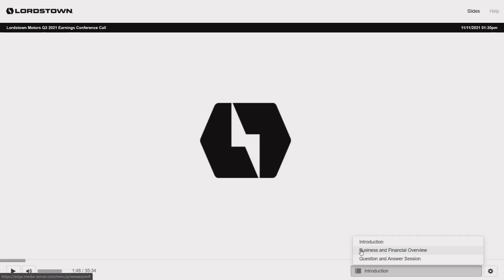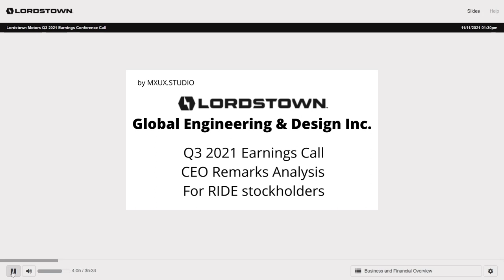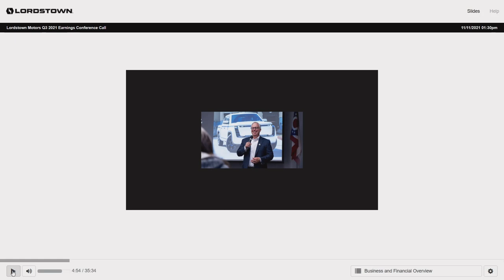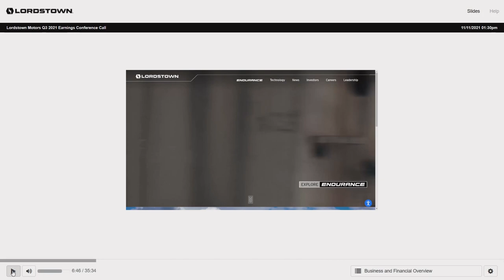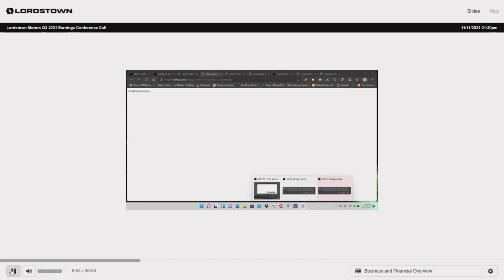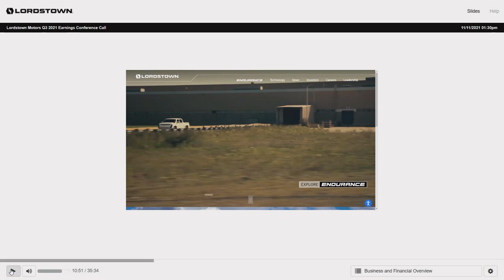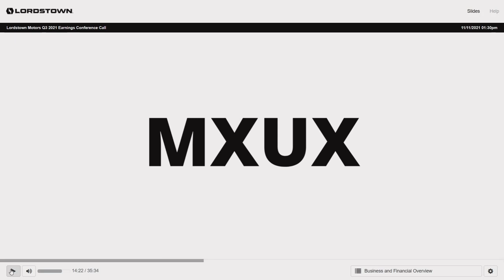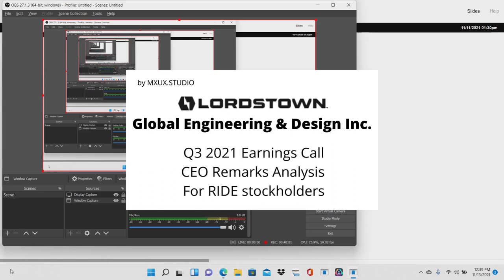LORDSTOWN MOTORS Q3 CALL | ANALYSIS OF CEO REMARKS DURING THE CALL | CEO Q3 CALL AUDIO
A careful review of what the new CEO said during the Q3 earnings call.  Daniel A. Ninivaggi , newly appointed CEO and as a member of the Board made his first earnings call on November 11.  This is a detailed analysis of what he said during that call. His carefully prepared remarks said a lot - and the listeners, after reviewing the comments on my last video on the call, missed a lot of the detail.

It was a new kind of call for Lordstown with an entirely new executive suite. For those of us following the company - it was a bit confounding. This review analyzes and explains his remarks. You may be surprised by what you hear - I recommend this video for all $RIDE holders.